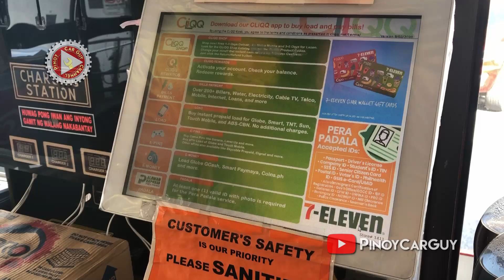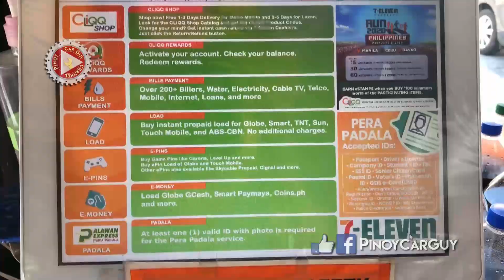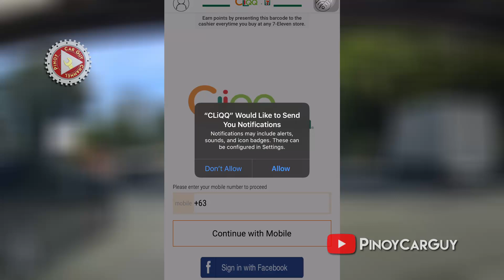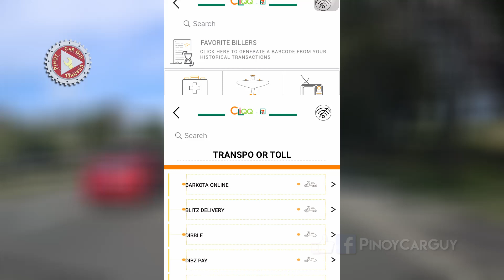Paano Mag Load ng RFID sa 711 || Auto Sweep & Easytrip Reloading 101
Alamin ang mga kailangang gawin para pwede mo nang kargahan ng load ang kahit alin sa autosweep at easytrip ang iyong RFID account sa kahit saang 711.